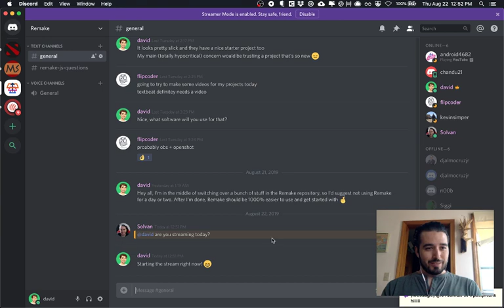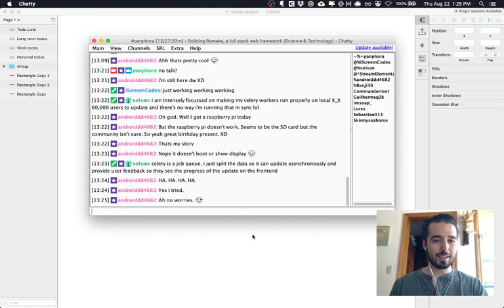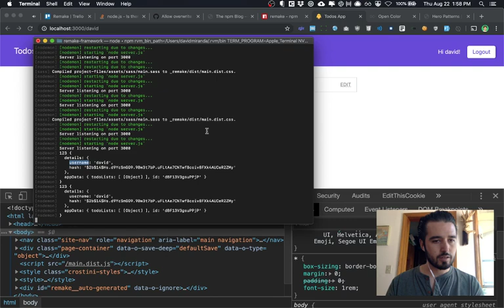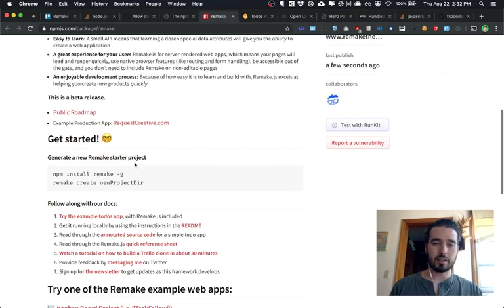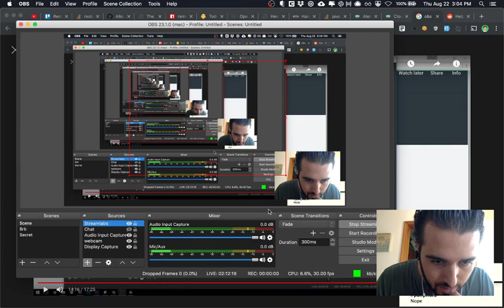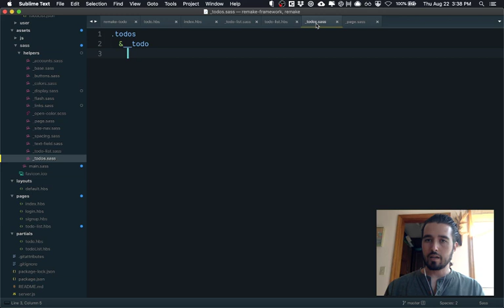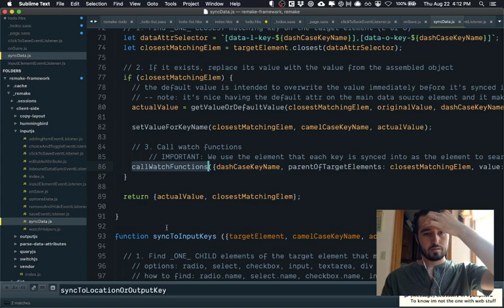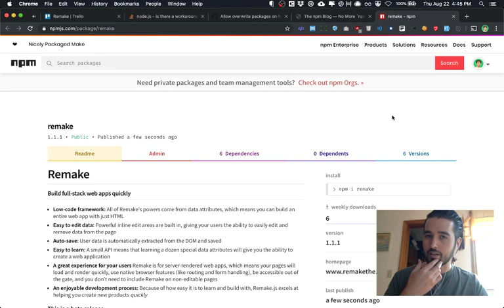Building Remake, a full stack web framework